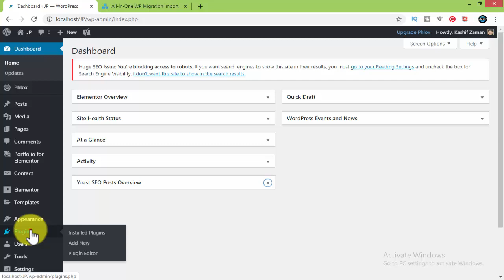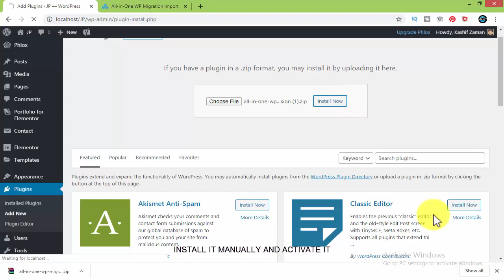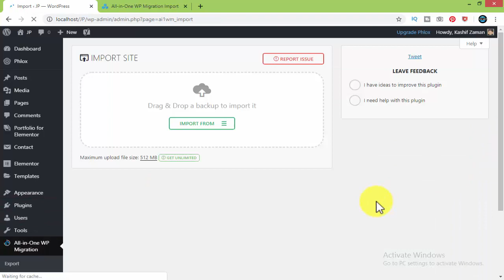How to increase import size up-to 512 MB in all in one WP migration 2020 |SMART TUTOR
|SMART TUTOR|
I am your smart tutor, Now a days in new update all in one WP migration plugin have only upload size is just 10 MB or 40 MB and today i will show how to solve this problem and also this method not working in some country so im also give a tips then you can use it all in the world.